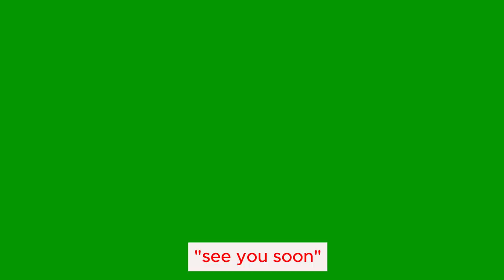Welcome to the Angry Birds Family, Baby......?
Hey there, Angry Birds fans! We've got some egg-citing news to share with you today! The Angry Birds family is growing, and we're thrilled to introduce you to the newest, tiniest, and most adorable member of the flock—Baby Omeletta! 🥚🐥

That's right! Red, Chuck, Bomb, Matilda, and the rest of the gang are overjoyed to welcome Baby Omeletta into the nest. This little bundle of joy is already stealing hearts and bringing smiles to everyone she meets. So, let's give a warm, feathery welcome to Baby Omeletta and celebrate her arrival with all the cheer and fun we can muster!

Meet Baby Omeletta: The Adorable New Hatchling
From the moment Baby Omeletta hatched, she brought an extra dose of cuteness and cheerfulness to the Angry Birds family. With her tiny wings, fluffy feathers, and big curious eyes, she's a bundle of joy that you simply can't resist. She's already showing signs of having her own unique personality—playful, curious, and always up for a little adventure.

New Chapter in the Angry Birds Story
Baby Omeletta's arrival marks a new chapter in the Angry Birds story. She's not just a new character; she's a symbol of new beginnings, hope, and the joy of family. The entire flock is over the moon with her arrival, and they're all taking turns to make sure she feels loved and cherished. From Red's protective nature to Chuck's boundless energy, everyone has something special to share with Baby Omeletta.

Times Ahead: Baby Omeletta's Adventures
You can bet that Baby Omeletta is going to have some incredible adventures as she grows up in the Angry Birds world. With the Piggies always up to their mischievous tricks, Baby Omeletta is sure to get into some hilarious and exciting escapades. Imagine her first flight, her first encounter with the Piggies, and all the fun-filled moments in between.

Omeletta's Special Powers?
Every bird in the Angry Birds family has their own special powers. We can't wait to see what unique abilities Baby Omeletta will develop as she grows. Will she have a powerful chirp, super-fast flying skills, or perhaps something entirely new and unexpected? Only time will tell, and we can't wait to see her in action.

Heartwarming Message from the Flock
Red: "We're so thrilled to have Baby Omeletta with us. She's already a vital part of our family, and we'll do everything to keep her safe and happy."

Chuck: "I've never seen anything so cute and energetic! I can't wait to show her all my cool tricks and have fun together."

Bomb: "Baby Omeletta brings so much joy. She makes our world brighter, and I promise to be the best big brother she could ever have."

Matilda: "As the nest's caretaker, I'm so happy to welcome Baby Omeletta. She's a blessing, and I'll always be here to guide and protect her."

This is just the beginning of Baby Omeletta's journey in the Angry Birds world. You won't want to miss a single moment of the fun and excitement.

So, from all of us in the Angry Birds family, welcome Baby Omeletta! Here's to many happy, fun-filled, and egg-citing adventures ahead. 🐣❤️🎉

And remember, always keep your wings flapping and your hearts open. Welcome to the family, Baby Omeletta! We love you!

GAME ON ✊🐽🔥
愤怒的小鸟 (Fènnù de xiǎo niǎo) ,  앵그리버드 (Aenggeuribodeu) ,  アングリーバード (Angurī Bādo) ,  Злые птички (Zlye Ptichki) , Pássaros Furiosos